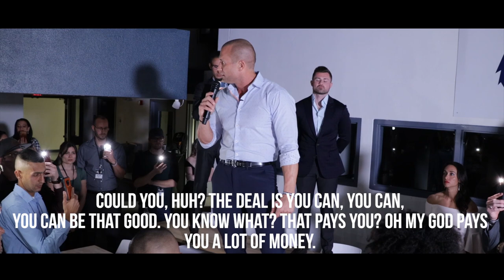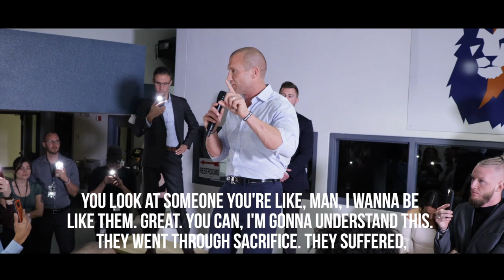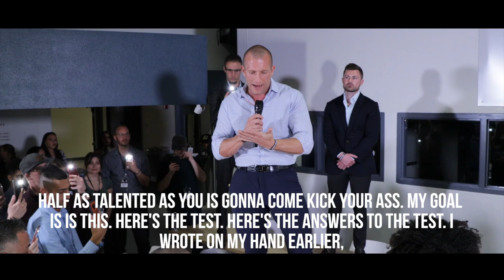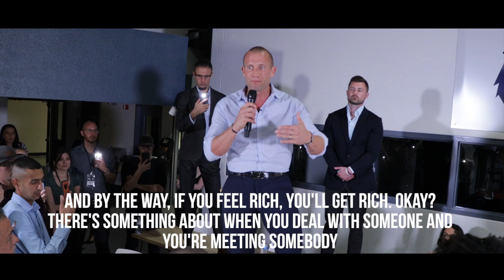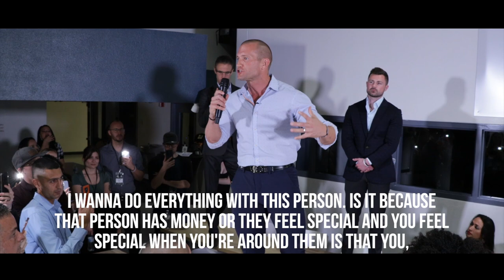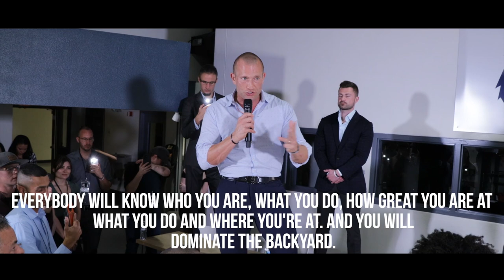Car Sales Training // Always Do This If You're In Sales // Andy Elliott